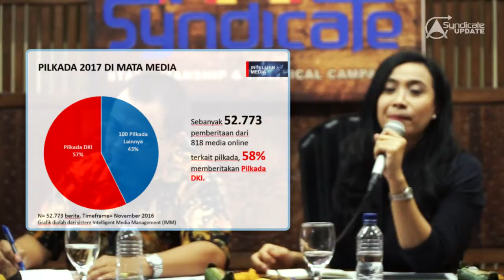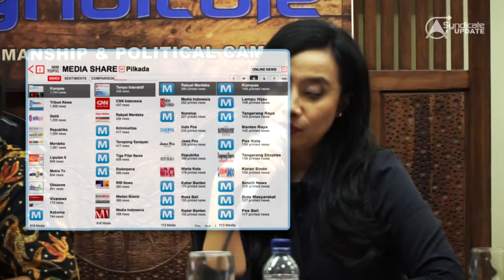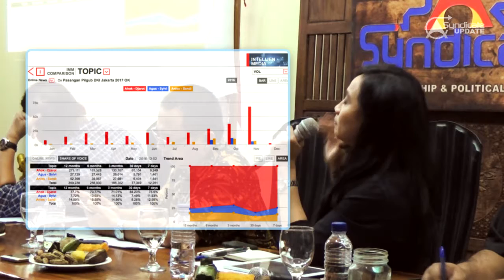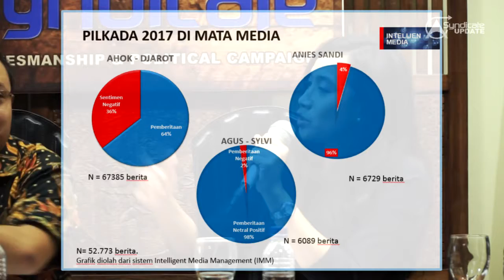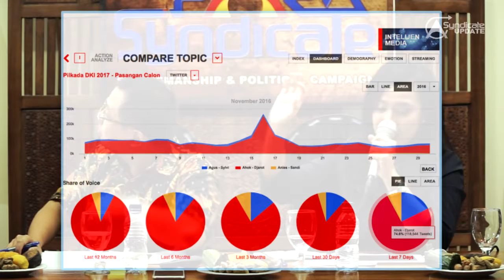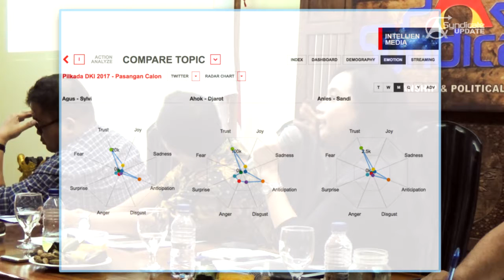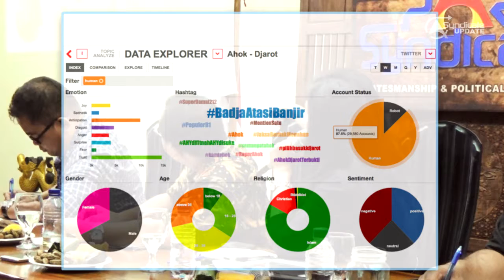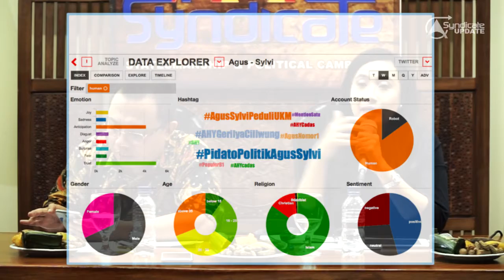101 Pilkada 2017 Perang Cyber vs Perang Survei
Syndicate Update (2/12)

"101 Pilkada 2017: Perang Cyber dan Perang Survei"

di kantor PARA Syndicate,
Jl Wijaya TIMUR 3 No. 2A Keb. Baru JakSel.

Bersama:
- Budiarto Shambazy (Wartawan Senior Harian KOMPAS),
- Setri Yasra (Redaktur Pelaksana Politik Majalah TEMPO),
- Rustika Herlambang (Direktur Komunikasi Indonesia Indicator),
- Ari Nurcahyo (Direktur Eksekutif PARA Syndicate)

Terima kasih. Salam dan hormat.